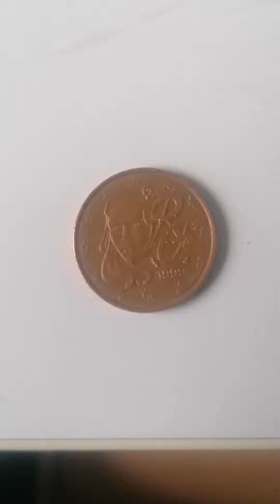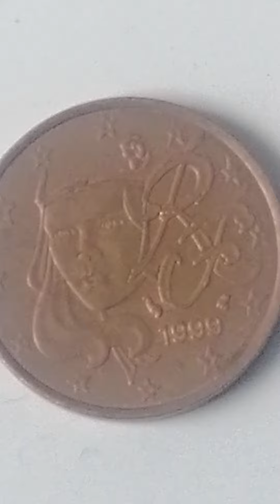Delen van Italië 5 cent bouwjaar 1999 en waardevol is deze munt